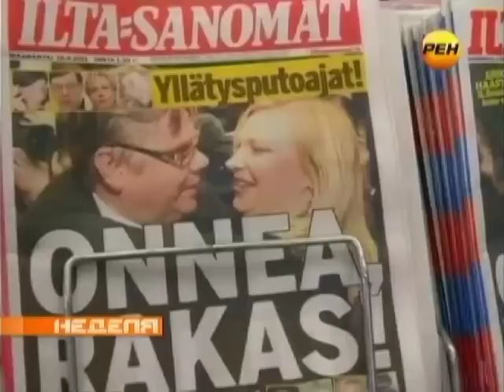ЗАЩИТА БРЕЙВИКА. Автор Сергей Митрофанов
"Дело Брейвика" - репортаж о суде над Андерсом Брейвиком из Норвегии в программе "Неделя с Марианной Максимовской". Автор Сергей Митрофанов Эфир 21 апреля 2012-го года